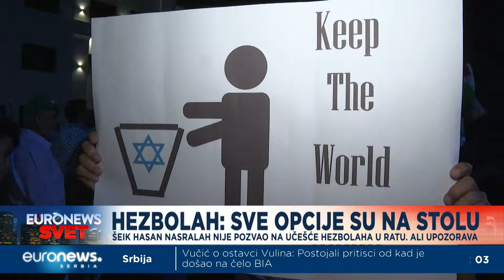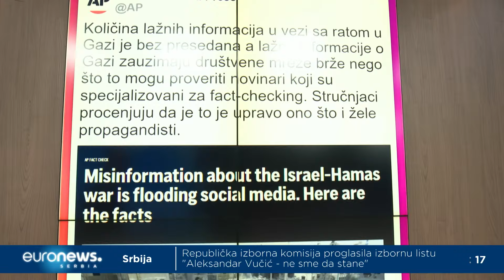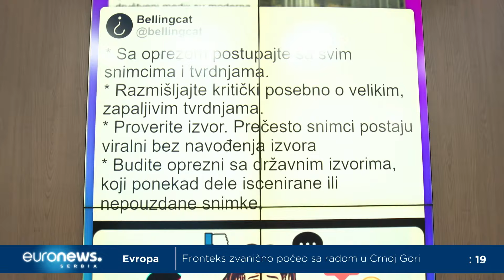Hezbolah: Sve opcije na stolu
Lider Hezbolaha šeik Hasan Nasralah obratio se sledbenicima u Bejrutu, sa nepoznate lokacije. Nije objavio učešće Hezbolaha u ratu, ali kaže da su sve opcije otvorene. Da li je isključio vojnu akciju koju bi bar za sad započeo Hezbolah? Kakva je do sad bila strategija izraleske vojske? Gost u studiju je Nikola Vujinović, istraživač studija bezbednosti.

Pored rata Izraela i Hamasa na terenu, vodi se i rat na društvenim mrežama, a broj lažnih vesti je bez presedana. Kako u moru lažnih informacija prepoznati prave i koja je uloga medija u ovom ratu u kojem je za manje od mesec dana život izgubilo i više od 30 medijskih radnika pitamo Momira Turudića, novinara i jednog od urednika portla "Oko".

Muslimani širom Sjedinjenih Držaca dali su rok američkom predsedniku Džozefu Bajdenu da osigura primirje u Gazi inače neće glasati za njega na predstojećim izborima. Da li će mu strategija protiv islamofobije pomoći da povrati njihovo poverenje analizira Denis Kolundžija, novinar i urednik "Cenzolovke".

Bivši premijer Velike Britanije Boris Džonson ponovo će biti pod reflektorima, ali ne kao poliitčar već kao voditelj na britanskoj TV mreži GB. Otkud povratak kontroverznog političara u medije, u priči Nataše Đulić Banović.

U emisiji ćemo čuti i o novoj pesmi Bitlsa, snimljenoj uz malu pomoć veštačke inteligencije.

Emisiju uređuje i vodi Nevena Kostadinović Manojlović.